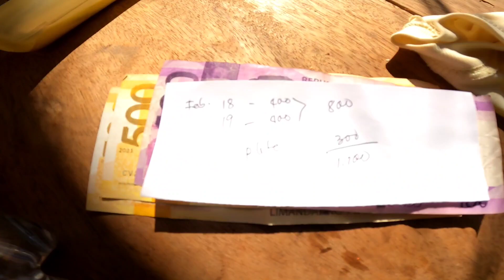natapus rin namin mag roofing